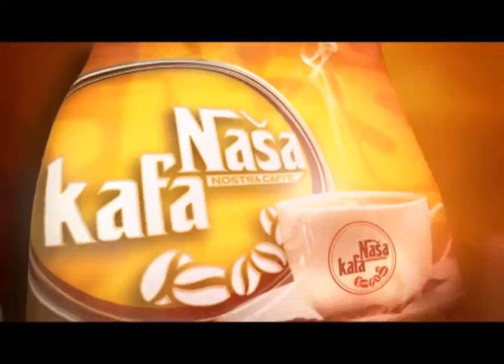NASA KAFA reklama